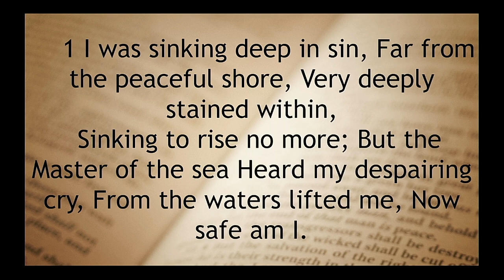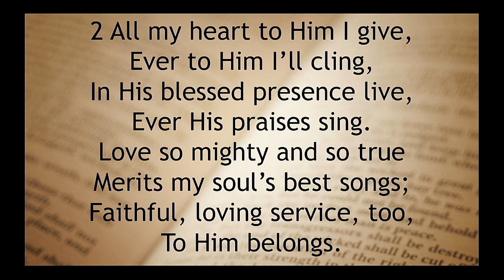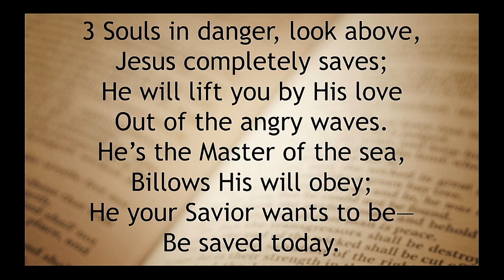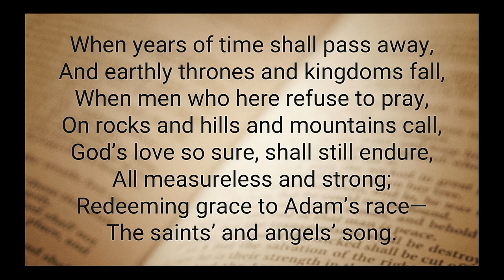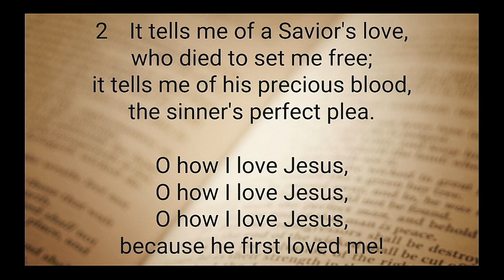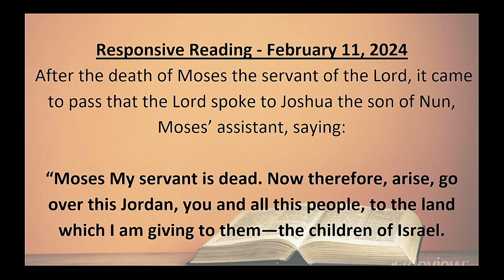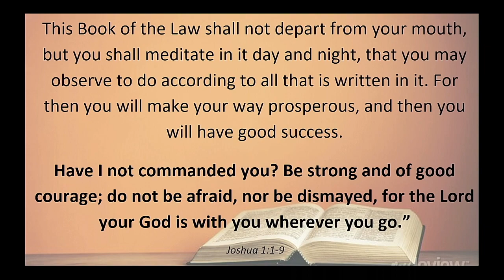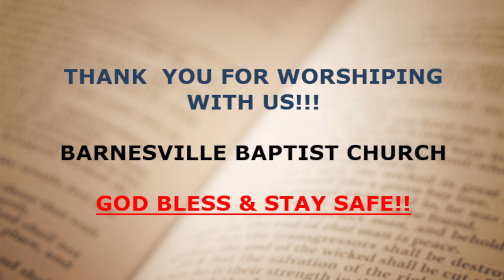BBC Live February 11 2024 Sunday Service Dr John Gauger